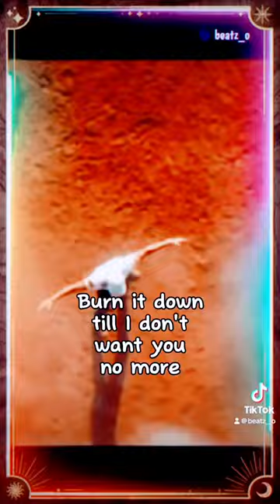Parker McCollum - Burn It Down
📲 Turn on 🔔 notifications to stay updated on my 🆕 uploads